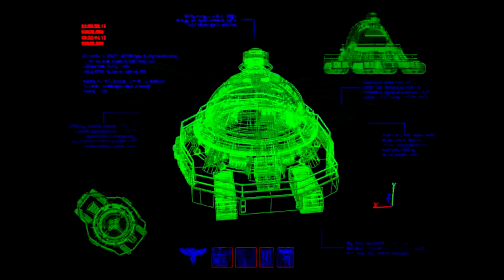Let's Play Command & Conquer: Red Alert 2 - Yuri's Revenge #1 | Allies Mission 1: Time Lapse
Command & Conquer Red Alert 2: Yuri's Revenge is the expansion pack to Command & Conquer Red Alert 2. The Allies have once again defeated the Soviet Union and its allies, but the war isn't over: Yuri, Premier Romanov's adviser, has secretly developed an army of his own and threatens to mind-control the entire planet. It's up to us to stop him!

The game begins with a presidential briefing in the White House concerning Yuri and how he has begun his take over of the world through mind control. Yuri interrupts the briefing to explain how he plans to take over the world, telling the American President Michael Dugan that he has a network of Psychic Dominators around the world, which he is now beginning to reveal.

One of Yuri's Psychic Dominators is on Alcatraz Island in San Francisco, which Yuri activates just before ending his transmission to the White House. The President immediately calls in an airstrike on the device, but all the attacking aircraft are shot down, although one crashes into the nuclear reactor on the island, causing the device to lose power and to not function.

Despite this, Yuri activates his other Psychic Dominators around the world and the majority of the planet quickly succumbs to Yuri's mind-control.